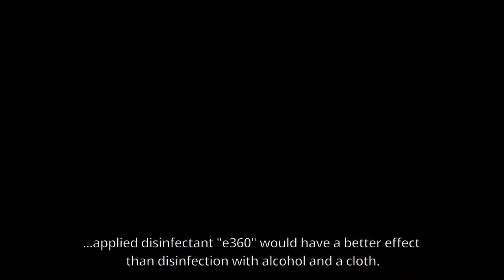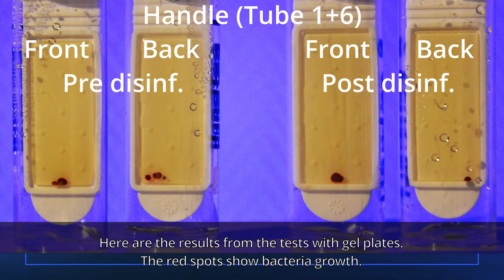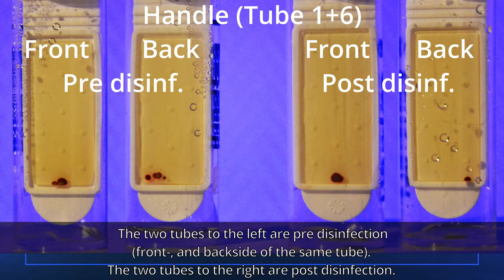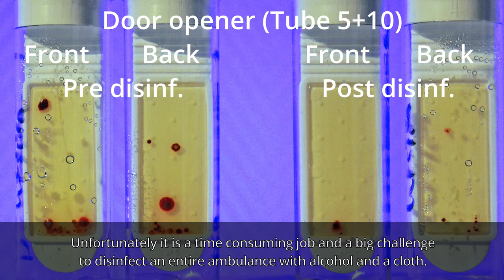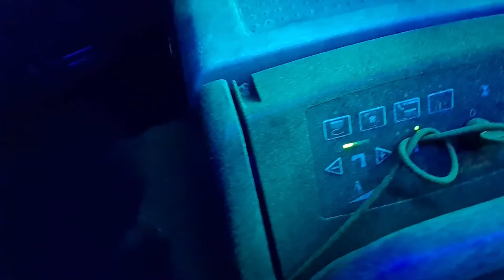Protectfully | EMist Ambulance Disinfectant Trials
Within the healthcare sector, infection prevention is a key priority.

EMist electrostatic disinfection technology applies disinfectant more evenly, clings to surfaces like a magnet, and reduces waste significantly. It is safe on sensitive equipment and treats areas untouched by traditional methods